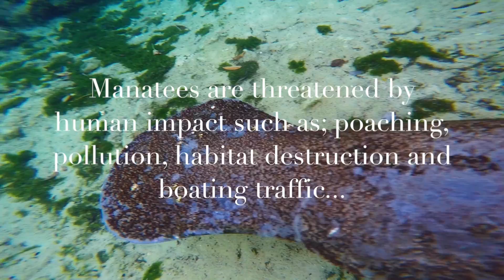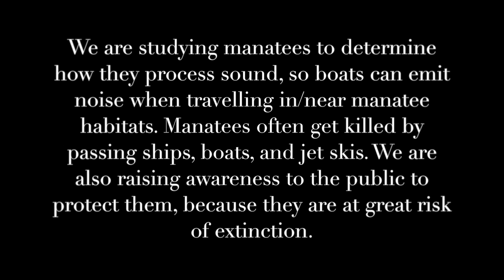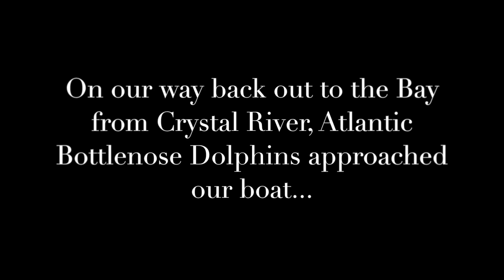Jaws & Paws Manatee Vlog with Anjali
Check out Anjalis non-profit Jaws and Paws getting footage of Florida Manatees for awareness. for more info! This is shot on a GoPro... Its a little shaky because its our camera guys first time filming with one :) Hope you still enjoy!